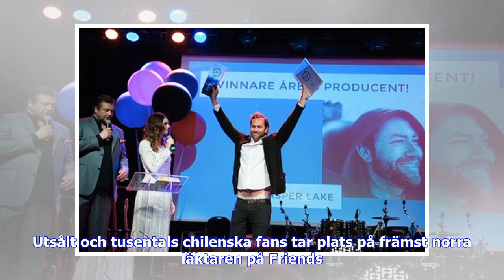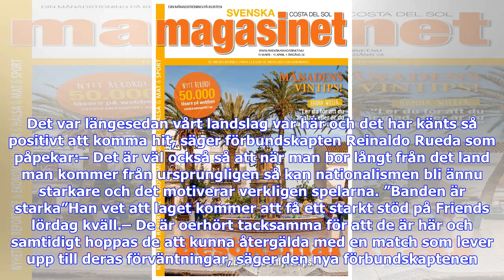Breaking News | Chilenska hyllningen: ”Värme och respekt”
SPORTBLADET24 mars 2018 10:15Vänskapsmötet mot Sverige är inte en match i mängden för Chile. På Friends kommer laget att spela inför tusentals fans, chilenare som bor i Sverige. Spelarna uppskattar mottagandet de fått i Stockholm.– De upplever värmen och respekten från sina supportrar, säger förbundskaptenen Reinaldo Rueda. Inför VM 2006 spelade svenska landslaget sitt genrep mot Chile. Matchen slutade 1–1, men minnena från tillställningen på Råsunda präglas främst av den fina inramningen. Mängd...